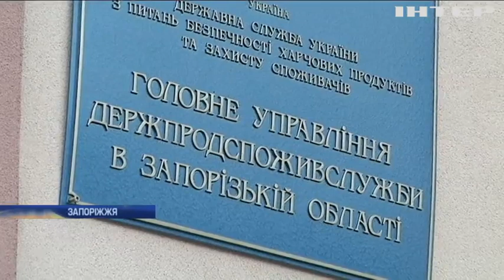У Запоріжжі охоронець супермаркету влаштував відстріл горобців